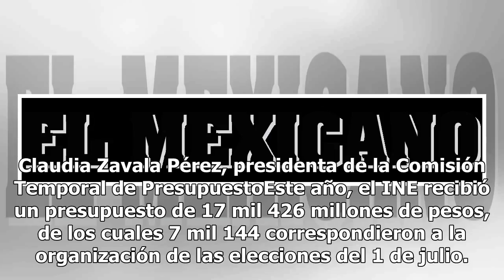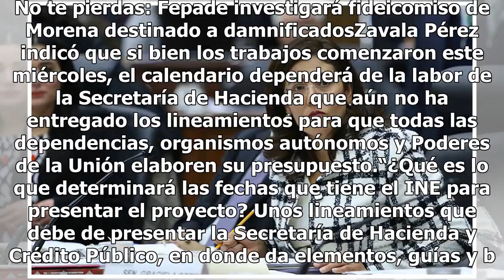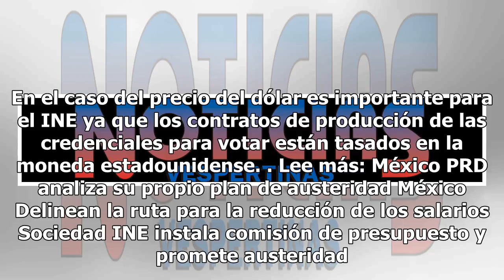Presupuesto del INE será austero pero respetando derechos de trabajadores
El presupuesto del Instituto Nacional Electoral para 2019 respetará los principios de austeridad y derechos de sus trabajadores, aseguró la presidenta de la Comisión Temporal de Presupuesto, Claudia Zavala Pérez. Al instalar los trabajados de la Comisión, la consejera aseguró que la elaboración del ...